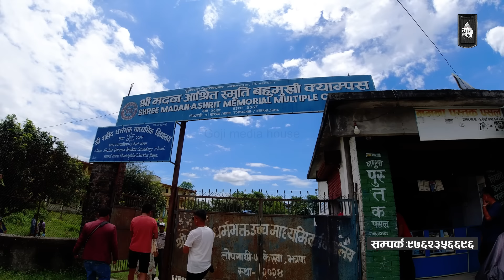जे चाहायो त्यहि हुन्छ काम केरखा स्कुलमा कसैको मतलब गर्दैन II Jhapa news II Kerkha news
गोजी मिडिया हाउस प्रा.लि .
दर्ता प्रमाणपत्र न : ४२८९-२०८०/२०८१
सूचना तथा प्रसारण विभाग
सुचिकरण न :४२८४
Hello Everyone Welcome My Official YouTube Channel. My main aim is Social Message and Entertain Our Viewer & Subscribers. We regularly upload.
 Web Series
Serial
 Short Movie
Music Video
Cover Song
Vlogs & Many More...
हामी सधै तपाई  संग रहनेछौ I यदी हामीसंग जोडिन चाहनुहुन्छ भने
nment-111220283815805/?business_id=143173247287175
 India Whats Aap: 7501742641